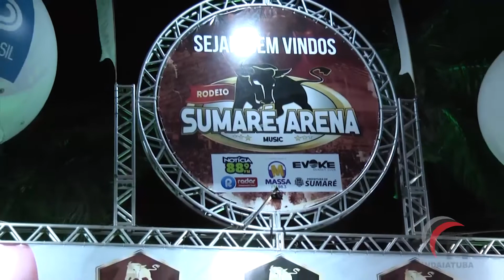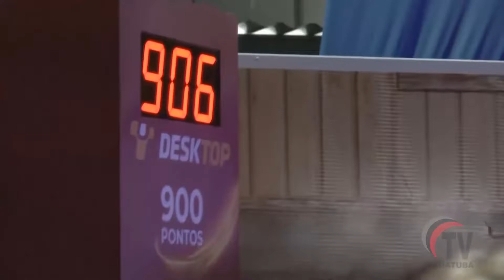PROGRAMA ARENA ESPECIAL 1ª SEMANA DO SUMARÉ ARENA MUSIC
Teve início no último dia 08 a festa mais charmosa do Brasil o Sumaré Arena Muisc 2022, e o programa Arena esteve lá conferindo os 2 primeiros dias com shows de Zé Neto e Cristiano e Felipe Nunes na primeira noite e Israel e Rodolffo  e Os Barõe sda Pisadinha na segunda Noite.
A Festa ainda contou com a classificação da  montaria de touros, prova do laço e montaria em  carneiros para a criançada ...